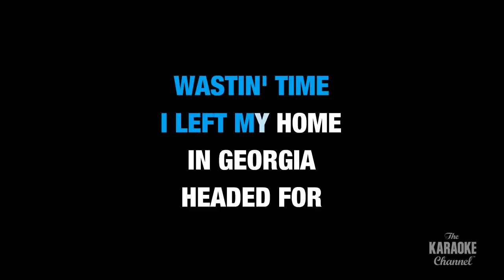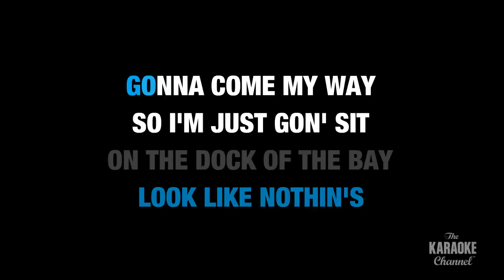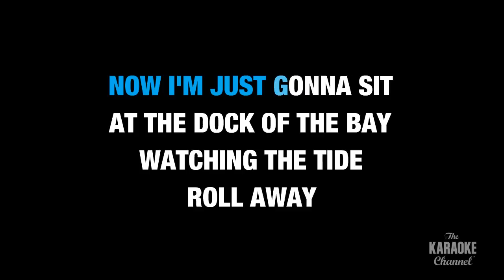(Sittin' On) The Dock Of The Bay in the Style of "Otis Redding" with lyrics (with lead vocal)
Download "(Sittin' On) The Dock Of The Bay" in the style of Otis Redding in MP4 or MP3+G